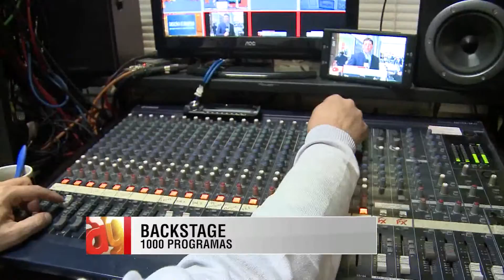BACK 1000 PGM